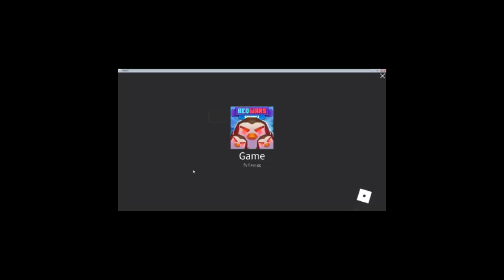Everyone's Reaction To Bedwars April Fool's..